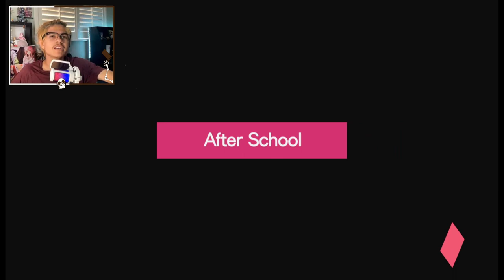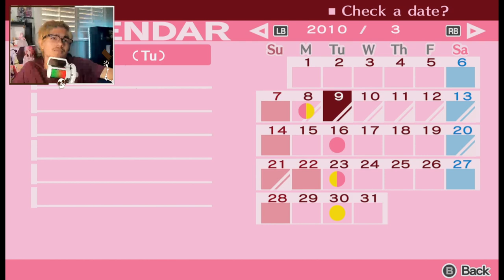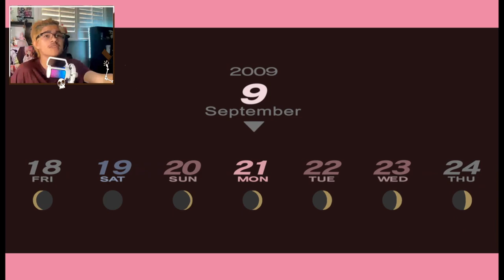Chidorita | Persona 3 Portable 「Part 16」